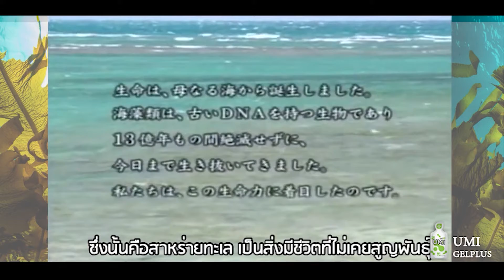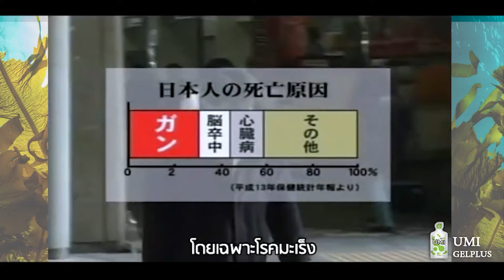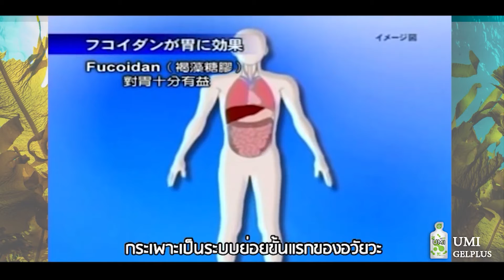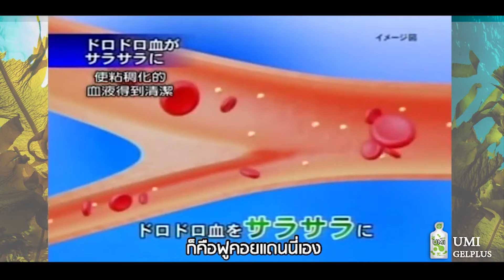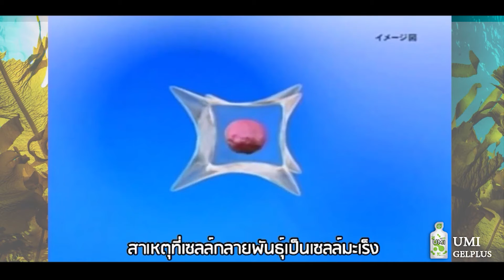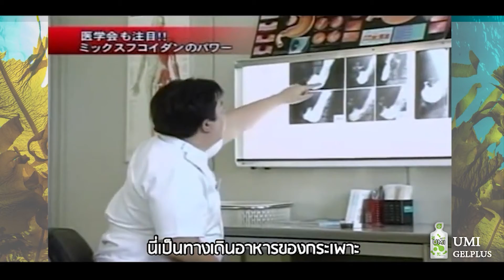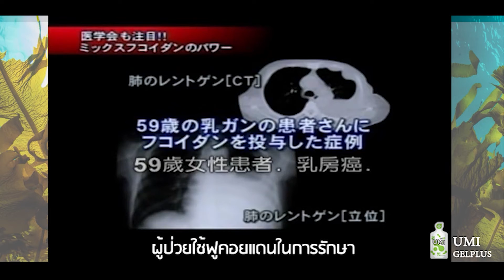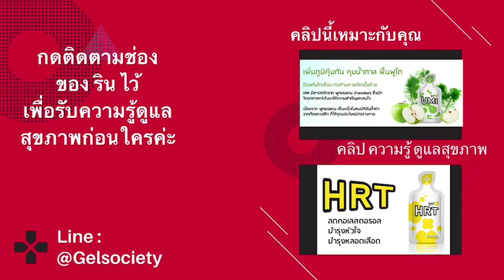สารคดีดังออก TV ญี่ปุ่น ฟูคอยแดน Fucoidan เพิ่มภูมิต้านทาน ต้านมะเร็ง สัมภาษณ์เคสผู้ป่วยจริง